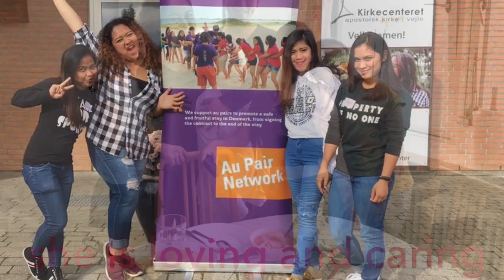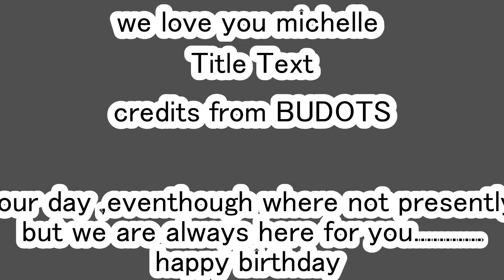micas birthday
bday